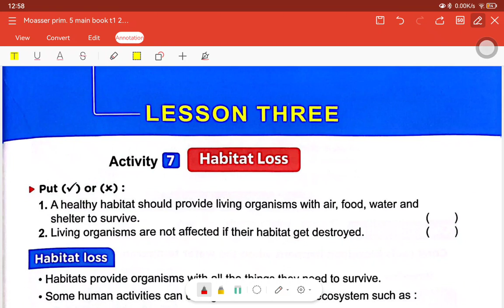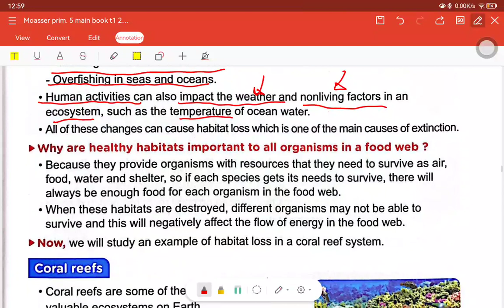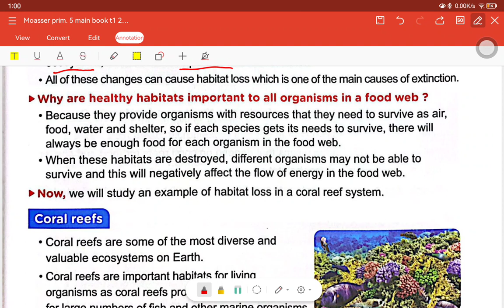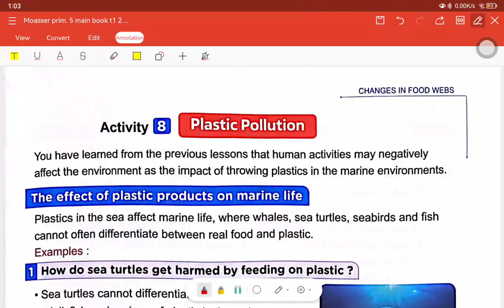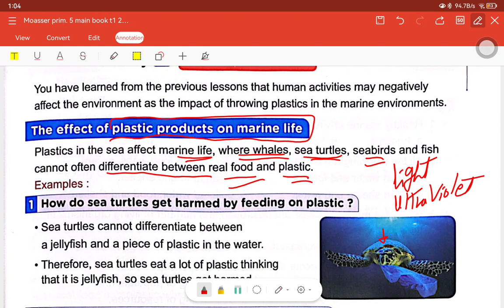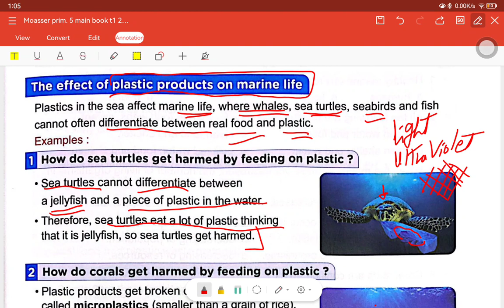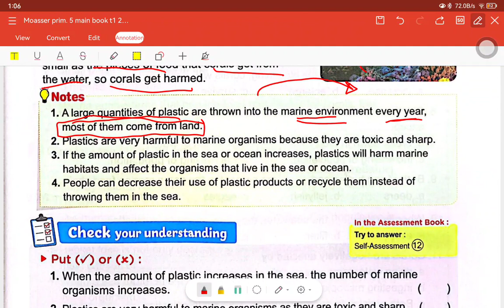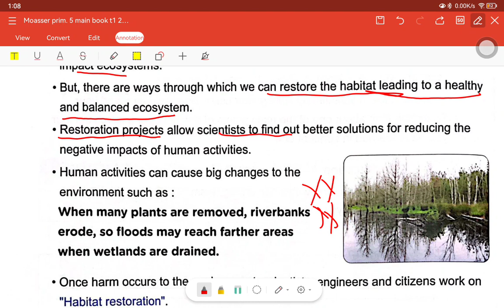Science Prim 5 1st term theme 1 concept 3 part 2 lesson 3,4